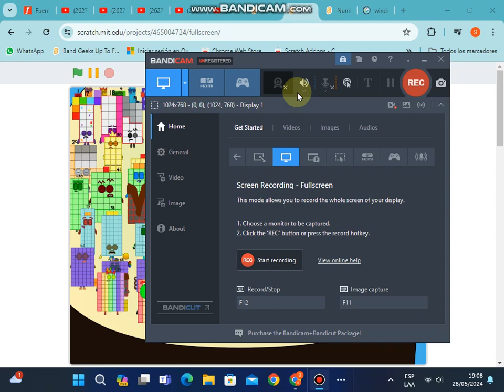wario100's Numberblocks Band 1-80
Made With Other Apps Or Programs

I was trying to not steal anyone's video

I will be back in a copule of days if you want to!